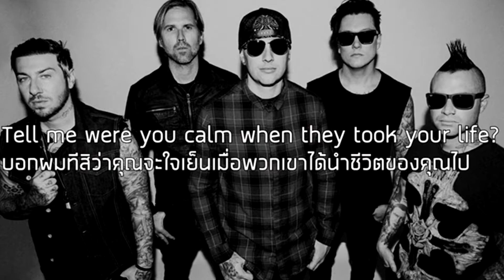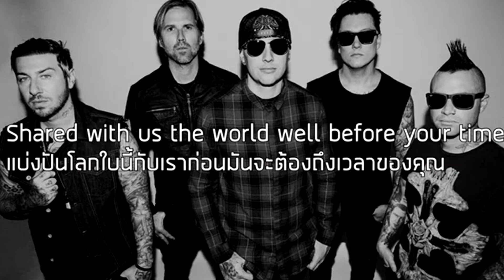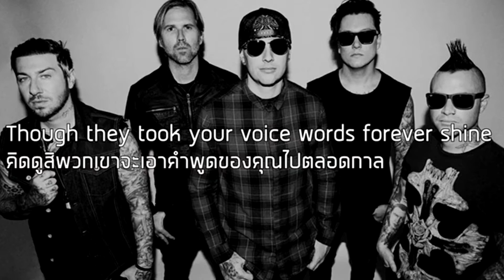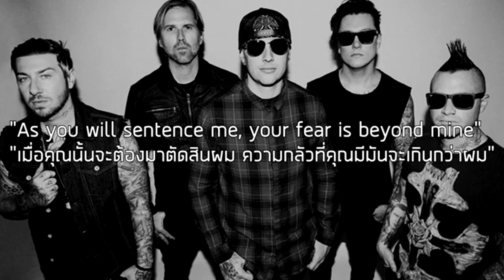[แปลเพลง]Roman sky-Avenged Sevenfold-ลงรอบ3แล้วนะ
ลงใหม่นะครับอันเก่าเสียงไม่หายแต่แม่งเพี้ยนเลย
หลายคนน่าจะชอบแบบ acousticมากกว่า